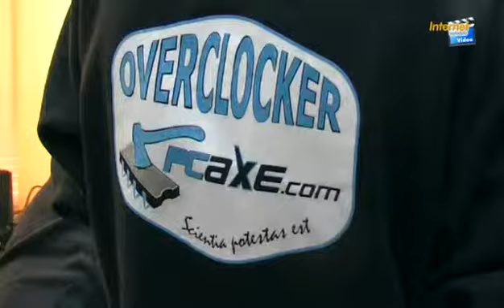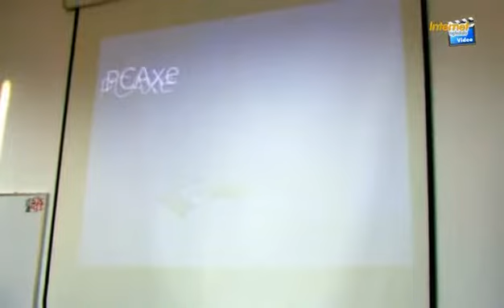Overklok sesija na RAF-u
Prva overkloking sesija na RAF-u izazvala je veliko interesovanje studenata fakulteta i učenika Računarske gimnazije. U saradnji sa portalom PCAxe, prisutnima su prezentovane ekstremne overklok mogućnosti mini ITX matične ploče Gigabytea, oznake GA-H55N-USB3.0, dok je za hlađene procesora korišćen tečni azot.